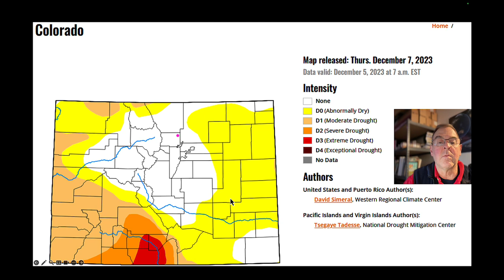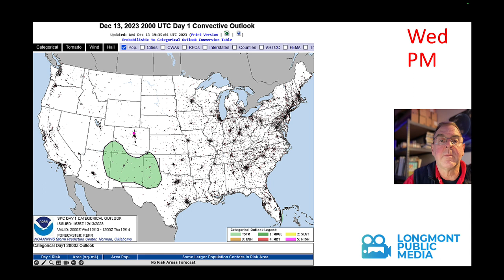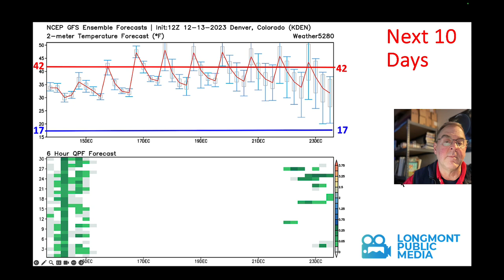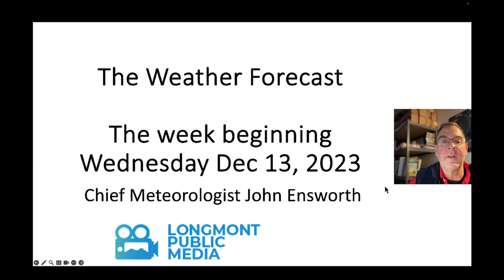The Weather Forecast for the week beginning December 13, 2023